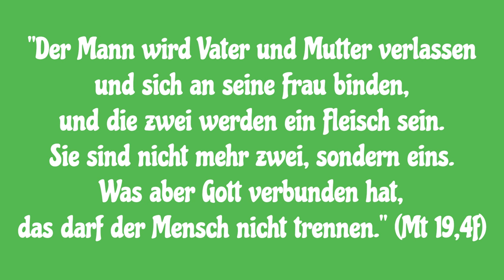Eheliche Treue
In seiner 4. Rede über die christliche Hausordnung sagt Jesus: "Der Mann wird Vater und Mutter verlassen und sich an seine Frau binden, und die zwei werden ein Fleisch sein. Sie sind nicht mehr zwei, sondern eins. Was aber Gott verbunden hat, das darf der Mensch nicht trennen." (Mt 19,4 6)Diese tiefe Verbundenheit schenkt Gott im Sakrament der Ehe, wenn das Brautpaar sich die Treue verspricht in guten und schlechten Tagen, in Gesundheit und Krankheit, bis der Tod sie scheidet. Zu dieser Treue der Hingabe ist der Mensche von sich aus nicht fähig. Deswegen tritt Jesus selbst bei diesem Versprechen in ihre Mitte, um sie in der liebenden Hingabe zu stärken. Eine Bekannte erzählte mir, sie habe es in ihrer Ehe nicht mehr ausgehalten. So schrie sie innerlich zu Jesus: „Ich habe bei Dir in der Kirche geheiratet. Ich übergebe Dir die Verantwortung dafür!“ – Äußerlich hatte sich zwar nicht viel geändert, doch innerlich veränderte sich ihre Einstellung zu ihren täglichen Diensten und somit auch ihre Haltung ihrem Mann gegenüber. Dies wiederum wirkte auf ihren Mann, der sie nun wertschätzend behandelte. 70 % sprechen wir durch unsere Körperhaltung. Wir brauchen nichts zu sagen, doch unsere Körperhaltung verrät, ob wir den anderen mit seinen Fehlern annehmen oder nicht. Halten wir Jesus – dem Guten Hirten - oft unsere Schwäche hin. Dies zieht Sein Erbarmen auf uns herab und verändern wir unsere Körpersprache, indem wir einander segnen und beten: Im Namen Jesu segne ich dich, geliebtes Menschenkind!